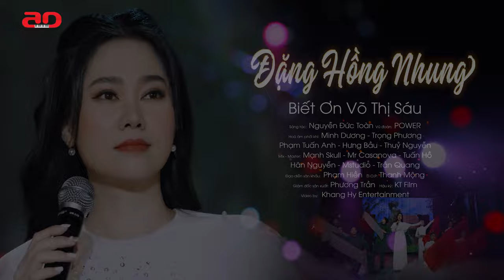Đặng Hồng Nhung| Biết Ơn Võ Thị Sáu |Mùa hoa Lê Ki Ma Nở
© Bản quyền nội dung thuộc về Adam TV ĐặngHồngNhung.